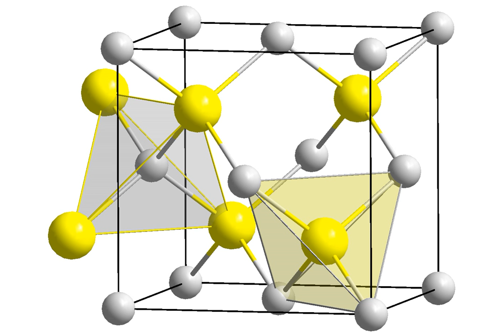Beryllium sulfide | Wikipedia audio article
This is an audio version of the Wikipedia Article:
Beryllium sulfide

SUMMARY
Beryllium sulfide (BeS) is an ionic compound from the sulfide group  with the formula BeS.